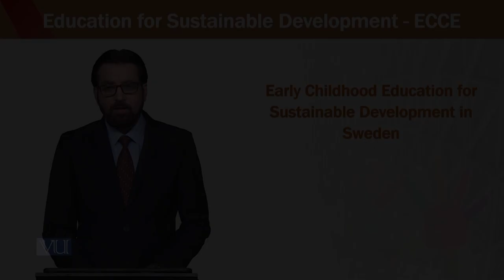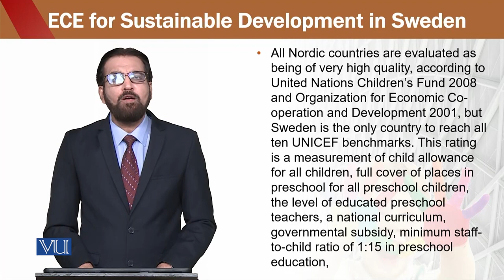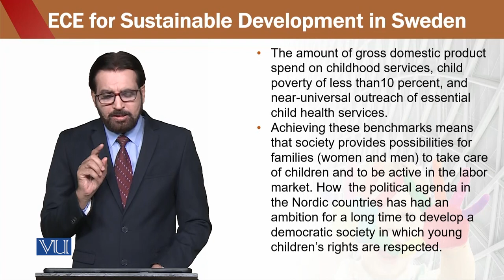Education for sustainable development in early childhood Education | ECE302_Topic137